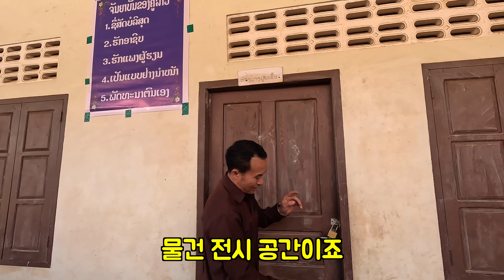(라오스) 풍삼중학교에서 4개 중학교 회의가 열렸습니다. | 씨엥쿠앙 몽족 전통 춤 공연 준비 [4K 60fps] [라오스 시골 선생님 ep. 144]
0:00 풍삼중학교 오프닝
0:43 풍삼중학교에서의 4개 학교 회의
4:38 학생들 만나기1
5:40 식사 준비 중
6:18 행사 준비와 전시장
6:58 학생들 만나기2
8:30 린다와 우덴, 키또
9:53 페탕크하는 선생님들
10:56 학생들 만나기3
12:02 행사 준비, 뚜나와 도께오
12:56 학생들 만나기4 분틴중학생
14:19 행사장

라인(Line) 메신저 아이디 : pompeng_1985

이 페이지에는 우아한형제들에서 제공한 배달의민족 주아체가 적용되어 있습니다.